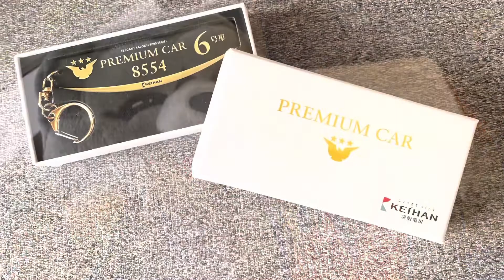京阪電車のプレミアムカーに乗ったニク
京都へ移動するのに初めて京阪電車のプレミアムカーを利用しました。